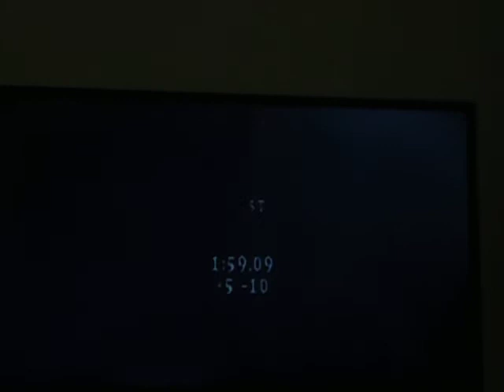Muppet Race Mania Gameplay-Gonzo at the Happiness Hotel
Me playing Muppet Race Mania.